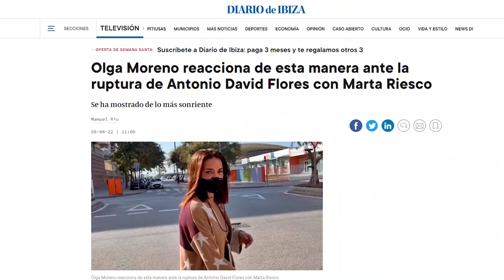💥Olga Moreno DA LA CARA y DESTROZA a Marta Riesco tras romper con Antonio David